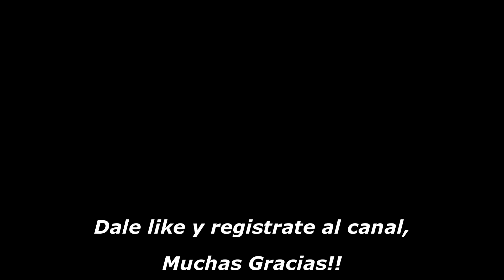Bailando No Rompas MÁS en Quince de Nataly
Bailando No Rompas en Quince de Nataly
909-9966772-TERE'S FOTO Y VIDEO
para eventos sociales bodas,quinceaneras,sweet 16,Vídeo Highlights y mas. En Fontana california y alrededores,paratus eventos de Bodas y quinceañeras.fotos y video digital en el inland empire fontana,colton,san bernardino ,bloomington ,ontario,pomona,redlands y mas.video